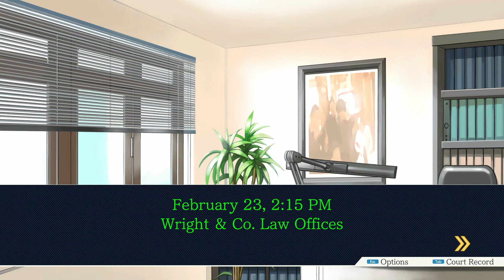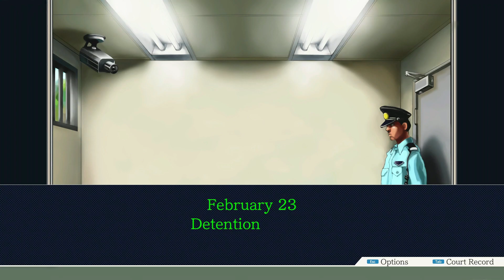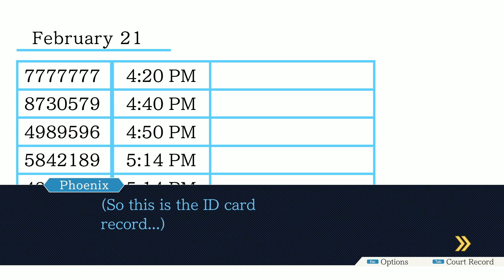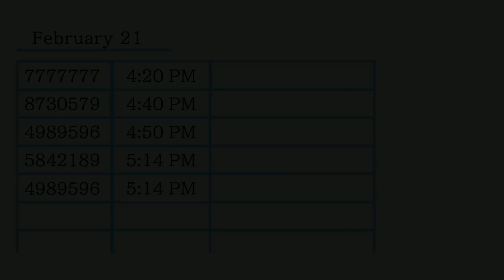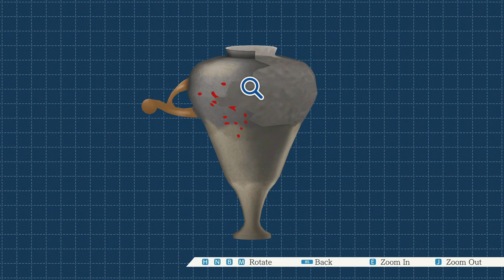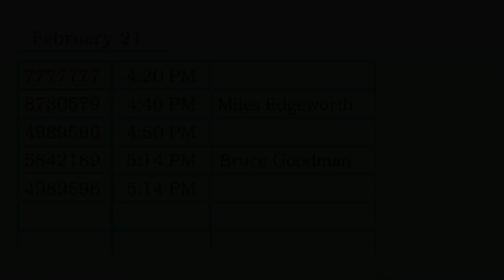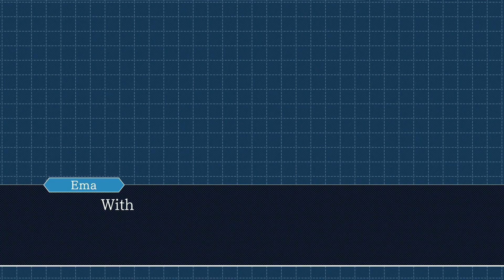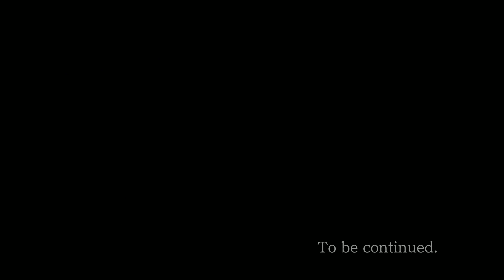[Phoenix Wright: Ace Attorney] -22- Two Years Ago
. the universe began.